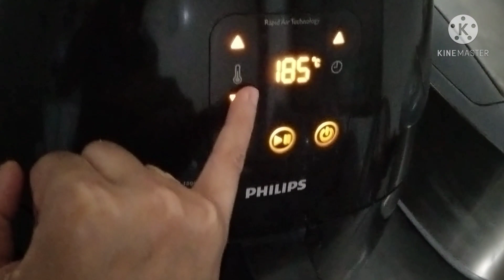Percobaan bikin kue nastar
Bahan bahan nya ada di Vidio kawan
Hanya hiburan kawan karena eksperimen nya gagal 😂